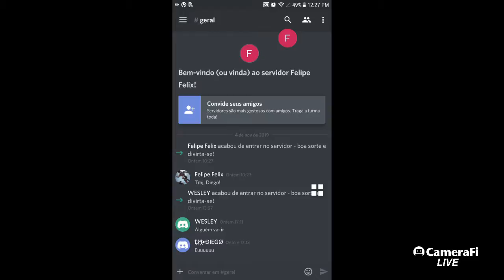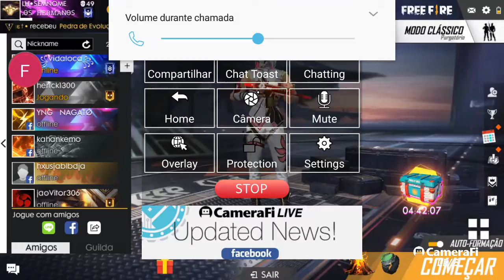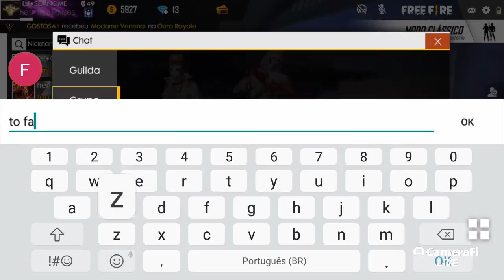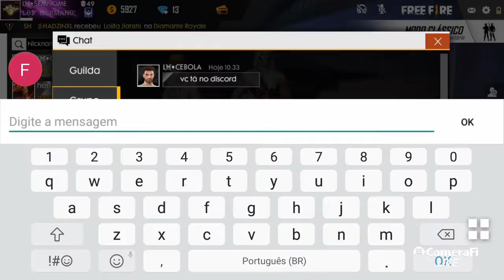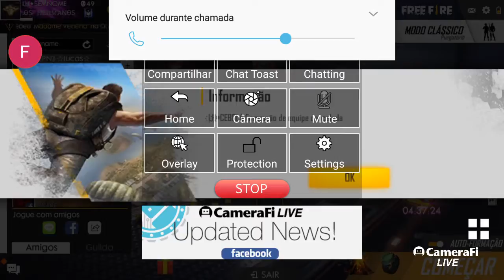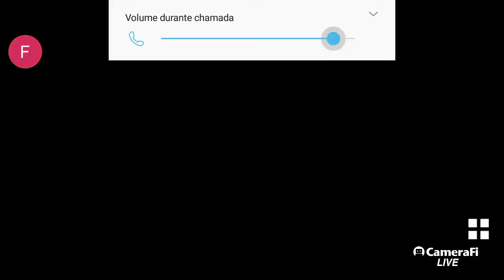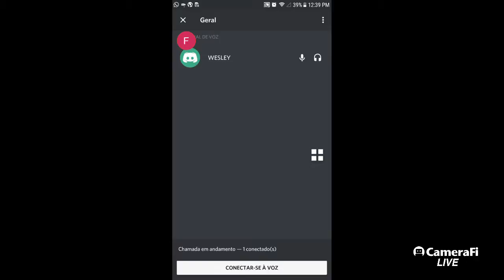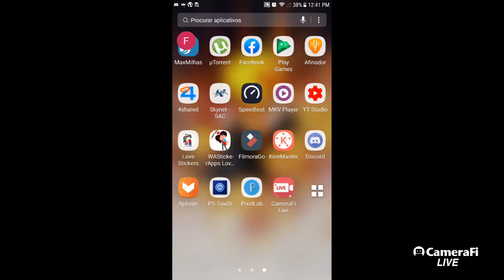Live_Teste- Felipe Gameplayer